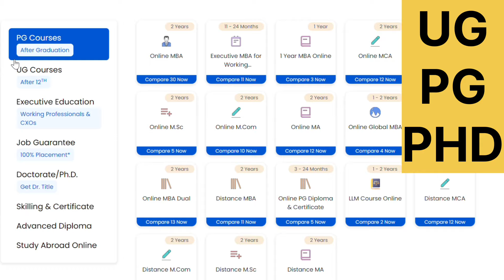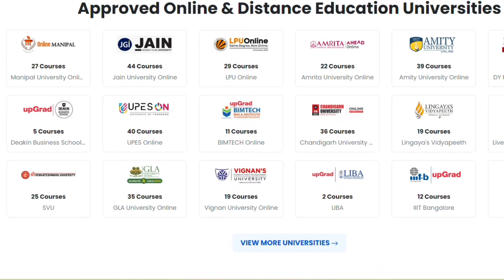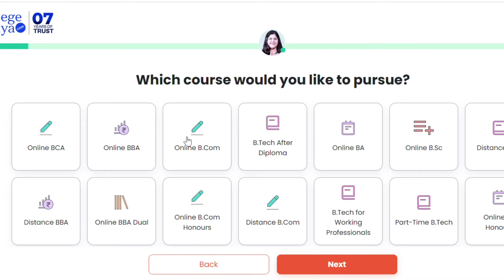BIG UPDATES 🚨CUET 2024 - Delhi University Updates Admission Process 2024